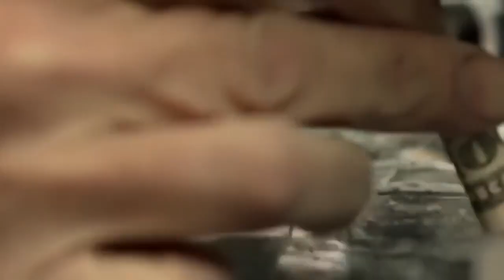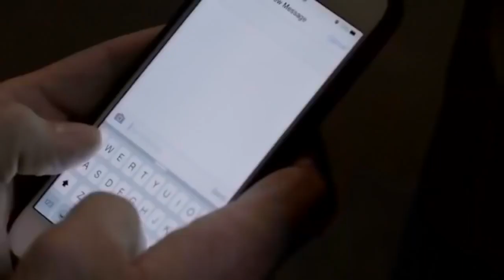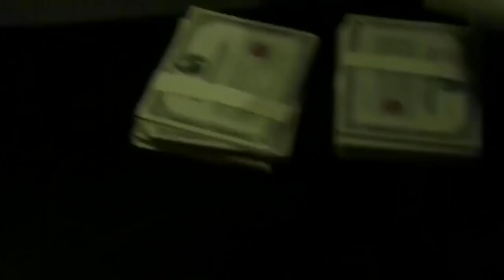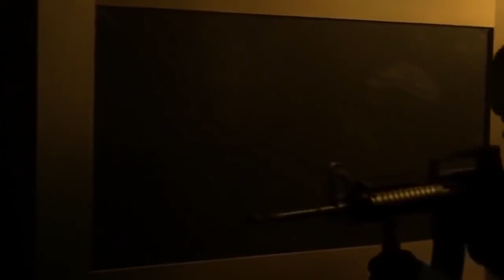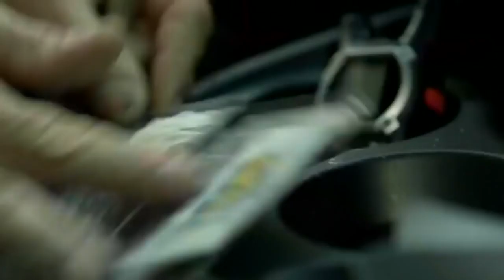hollywood horror movies 2018 full movies